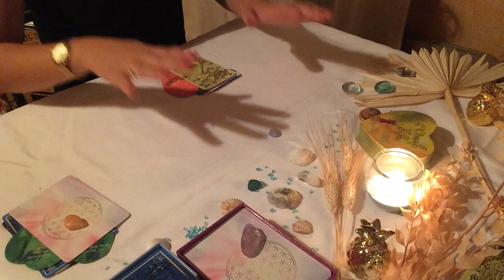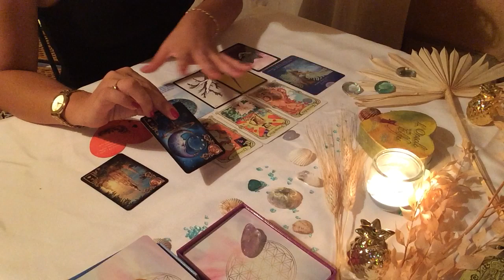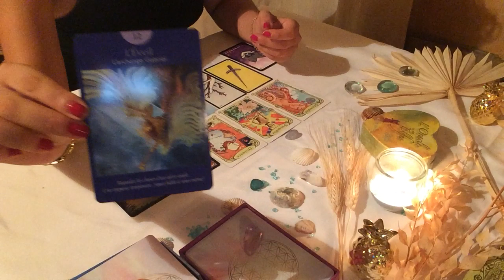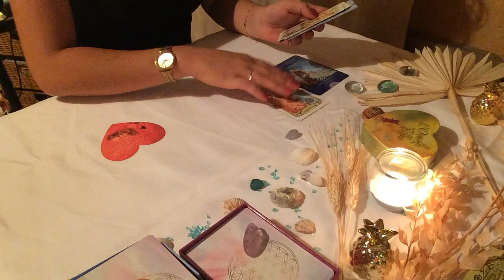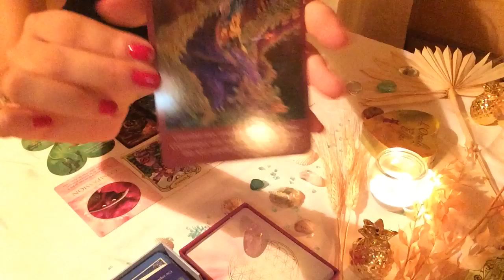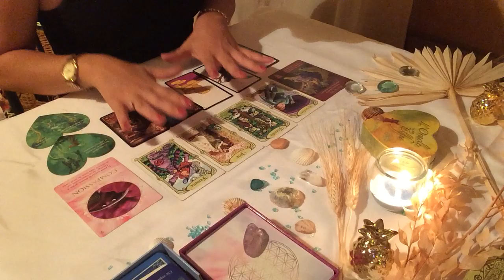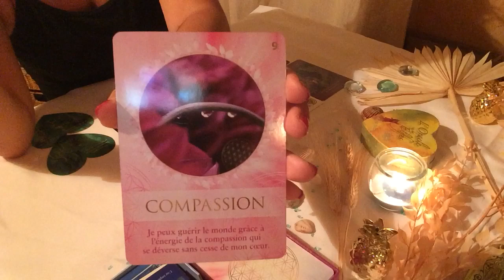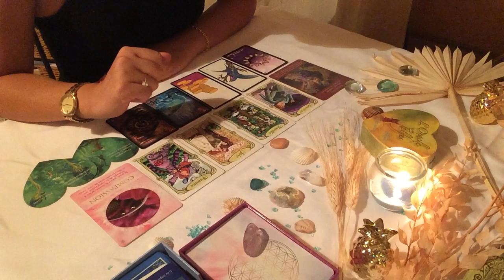Que devez vous savoir pour avancer ? Faite votre choix 🌸🍀